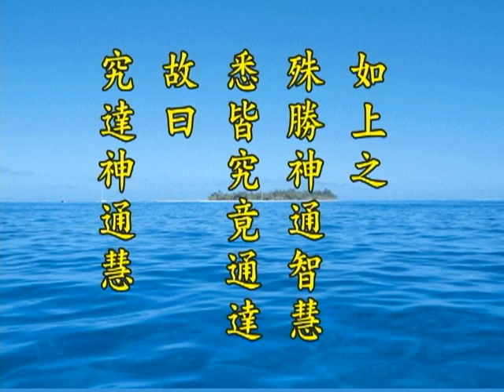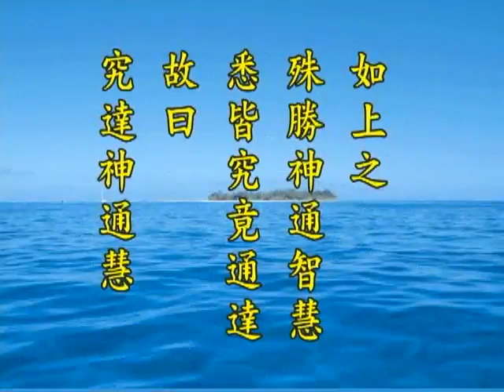《淨土大經解演義》第４３７集(未上字幕) 淨空法師2010第11次宣講無量壽經